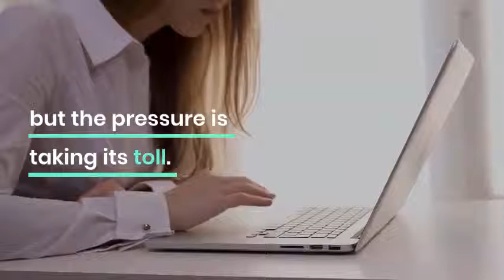Sonnets for Heidi book trailer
2016 Finalist in the New Mexico-Arizona Book Awards
Trish Munroe never planned to be a caregiver, but circumstances have conspired to make her responsible for her elderly Aunt Heidi. Trish does her best to balance the demands of her job, her love life and Heidi's advancing Alzheimer's, but the pressure is taking its toll. When Heidi passes away, there's a bittersweet reprieve until Trish uncovers a family secret of forbidden love that takes her on a tragic yet triumphant journey of the heart.